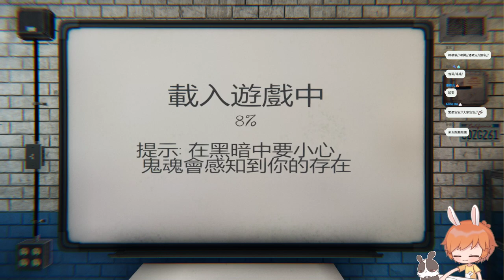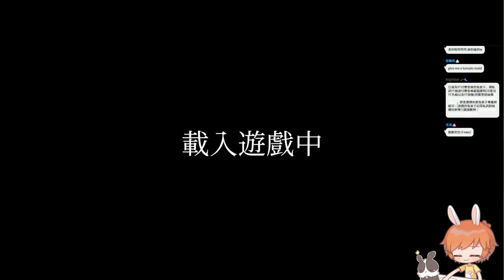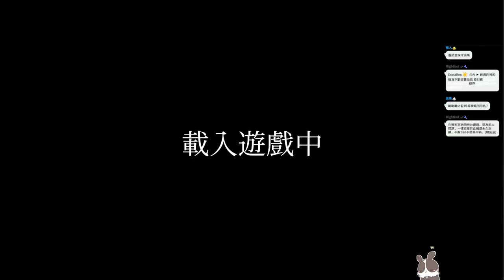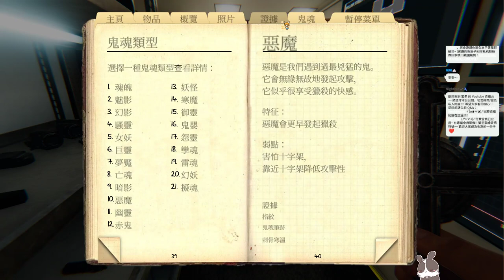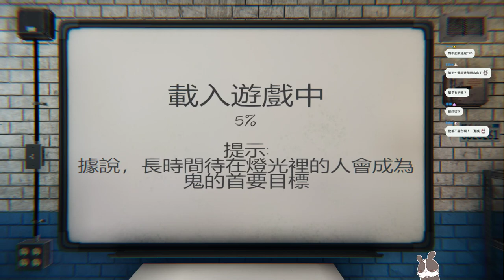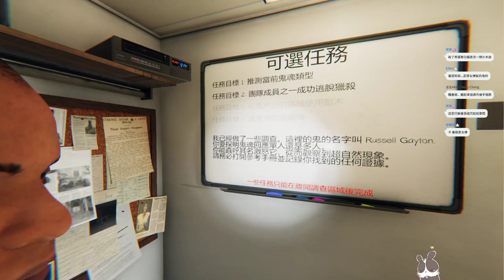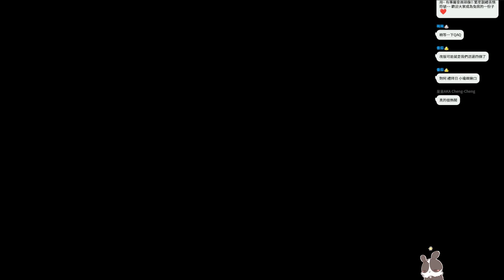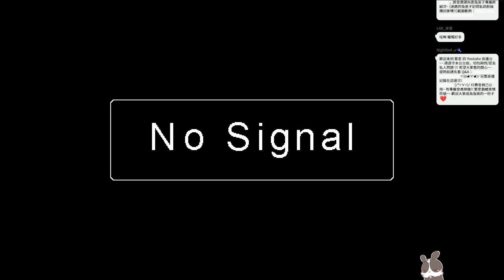【繁星】恐鬼症Phasmophobia 2022 5 19